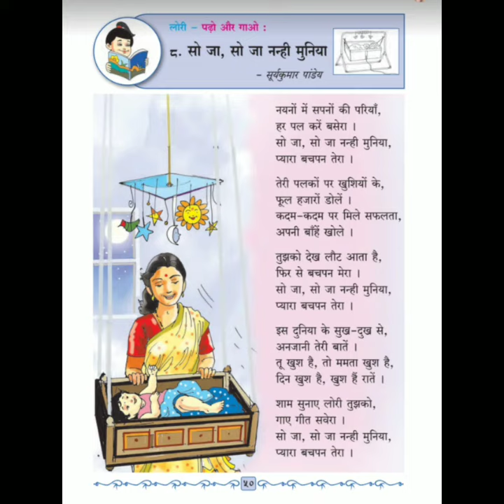सो जा सो जा नन्ही मुनिया (दूसरी कक्षा) हिंदी बालभारती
कविता का नाम है सो जा सो जा नंदी मुनिया।
यह कविता महाराष्ट्र राज्य के हिंदी बालभारती पुस्तक की दूसरी कक्षा से ली गई है।
youtube#trending#

वीडियो पसंद आए तो लाइक जरूर करें शेयर करें सब्सक्राइब करें और बैल आइकन को जरूर प्रेस करें ताकि मेरे अगले वीडियो की और जो भी वीडियो में चैनल पर डालो   उसकी नोटिफिकेशन आपको मिलती रहे।

Must watch
कक्षा : तीसरी